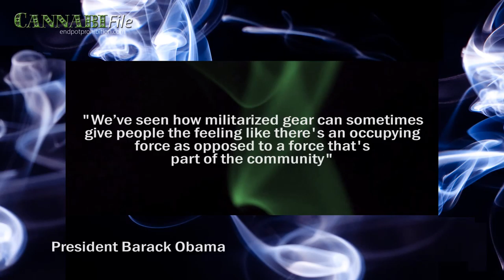Obama Bans Some Military Gear Provided to Police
President Obama recently announced a ban on sending some military gear to local police departments.